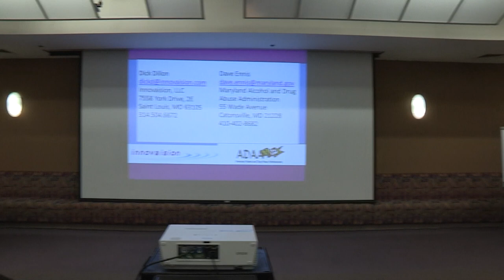Clinical Trials Network - Brave New World Conference - Question and Answer Session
On March 8, 2013, the Clinical Trials Network's Mid-Atlantic Node conducted a symposium entitled "Brave New World: Using Technology to Enhance Behavioral Health".  In this video Maxine Stitzer, PHD and other presenters take questions from the audience.

This video was produced by the Central East Addiction Technology Transfer Center, a program of the Danya Institute.  Learn more about us and our programs